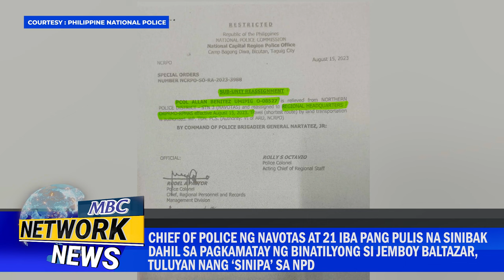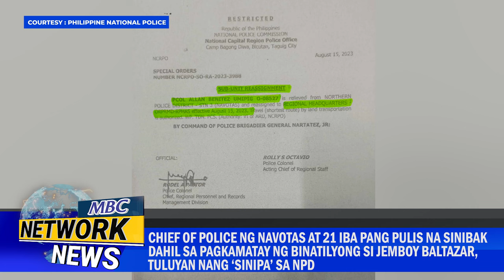Chief of Police ng Navotas at 21 iba pang pulis na sinibak, tuluyan nang ‘sinipa’ sa NPD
Chief of Police ng Navotas at 21 iba pang pulis na sinibak dahil sa pagkamatay ng binatilyong si Jemboy Baltazar, tuluyan nang ‘sinipa’ sa NPD